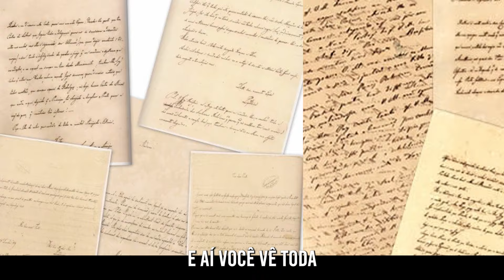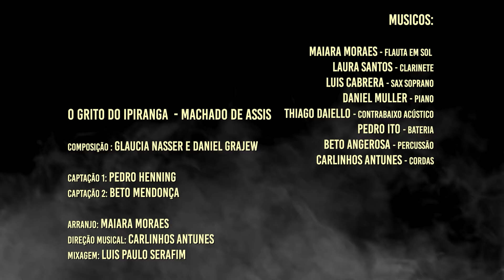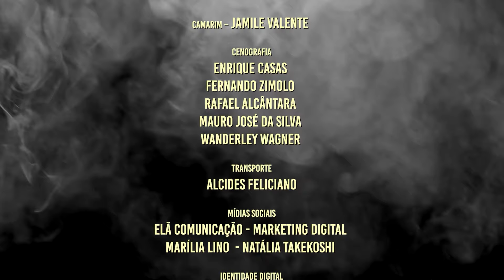Entrevista com Paulo Rezzutti | Parte 02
Entrevista com Paulo Rezzutti @paulorezzutti Parte 02

Rezzutti é arquiteto e urbanista formado pela Faculdade de Belas Artes de São Paulo. Pesquisador independente da História de São Paulo, e do Brasil, é membro do Instituto Histórico e Geográfico de São Paulo, do Instituto Histórico de Petrópolis e do Instituto Histórico e Geográfico de Campos dos Goytacazes e autor do blog “São Paulo Passado”.